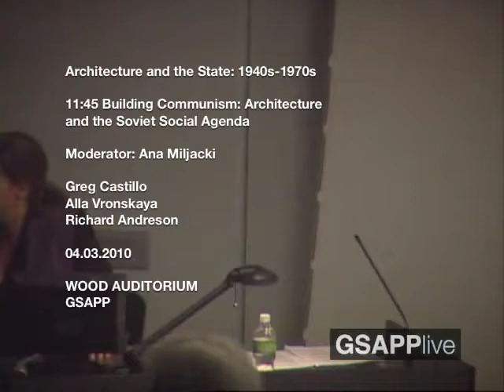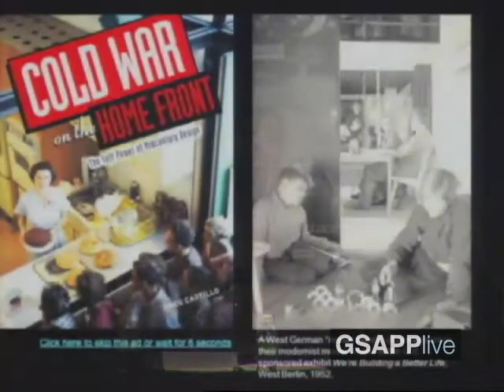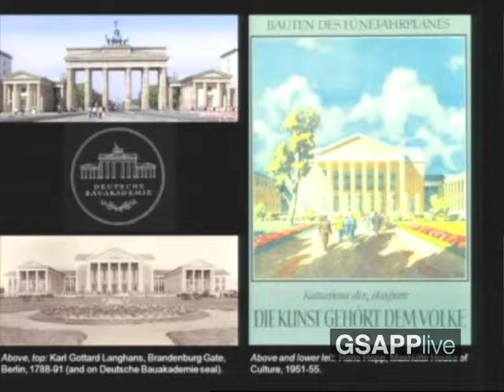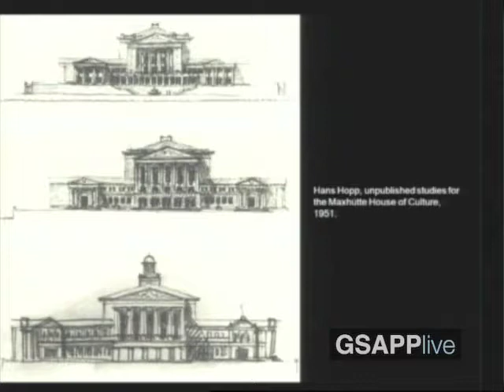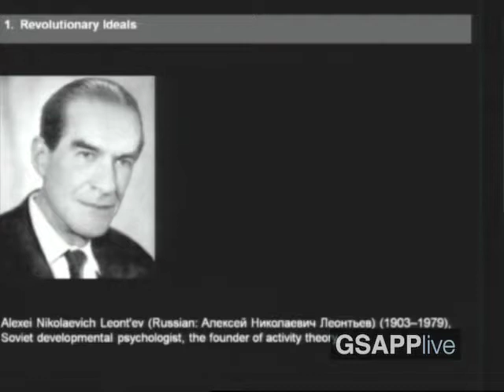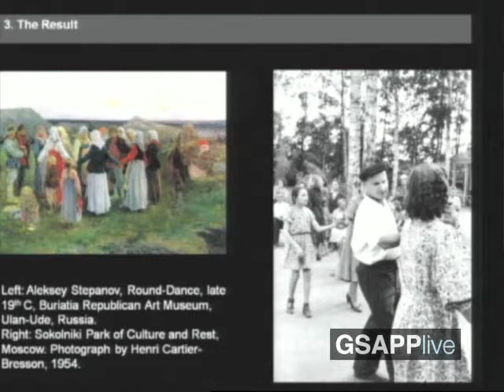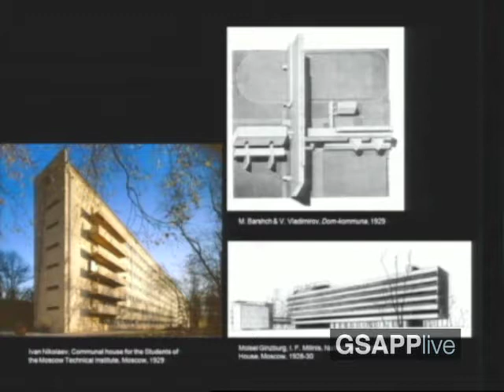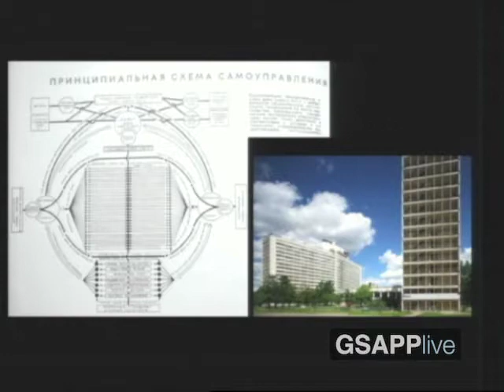Architecture and the State: 1940s-1970s Day 2 Part 2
Building Communism: Architecture and the Soviet Social Agenda

Day 2 Panel 2